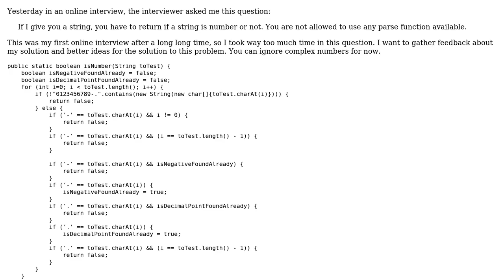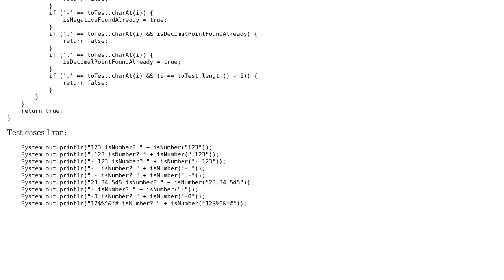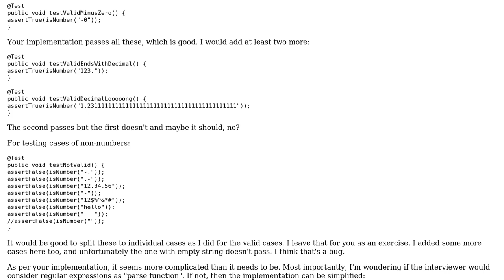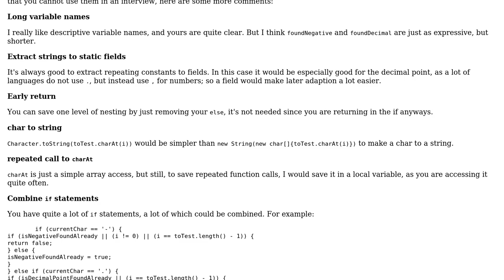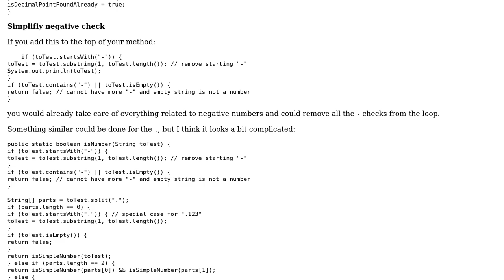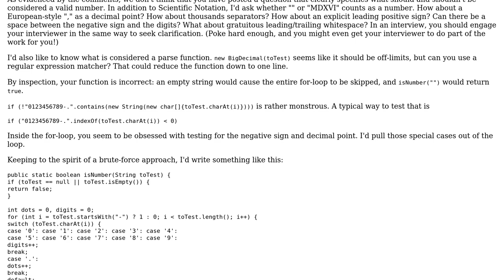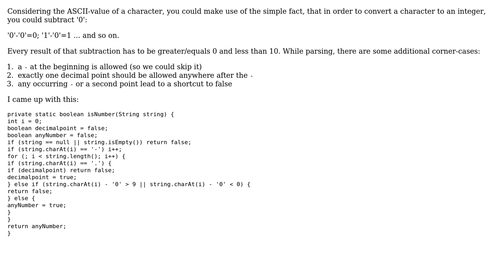Code Review: Given a String, return a boolean if it is a number (5 Solutions!!)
Code Review: Given a String, return a boolean if it is a number

With thanks & praise to God, and with thanks to the many people who have made this project possible! | Content (except music & images) licensed under CC BY-SA | Music | Images & others | With thanks to user vnp user tim user Thomas Junk user janos user Jamal user daydreamer user 200_success and the Stack Exchange Network Trademarks are property of their respective owners. You are responsible for your own actions.